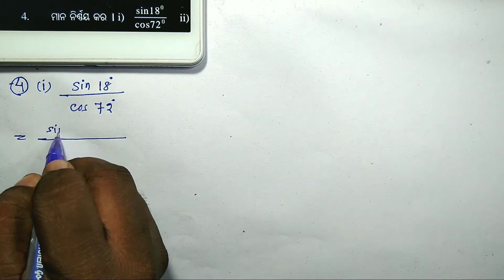Solution of Question no : 4 & 5 Exercise : 4 (a) Trigonometry ତ୍ରିକୋଣମିତି ଦଶମ ଶ୍ରେଣୀ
Hello students
My name is Benudhar Baral . Welcome you all in my description box .Let me tell you about the above uploaded video .
In this learning video I have solved Question no : 4 & 5 of Exercise 4 (a) Trigonometry .
I have tried to make the solutions simpler for which one can understand easily .